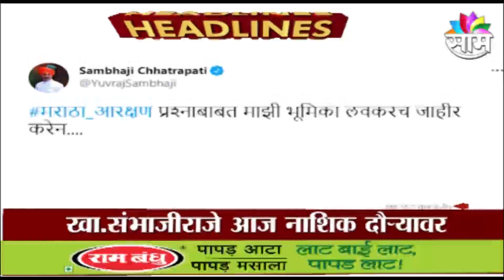HEADLINES | दुपारच्या हेडलाईन्स | 19 MAY 2021